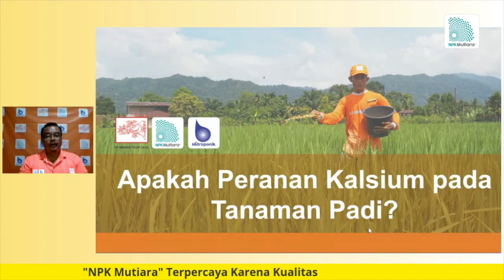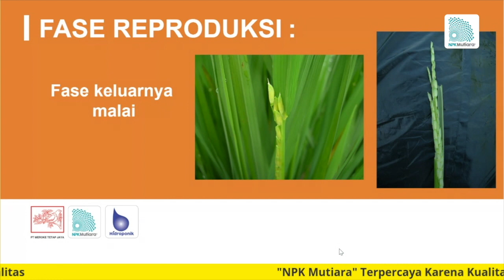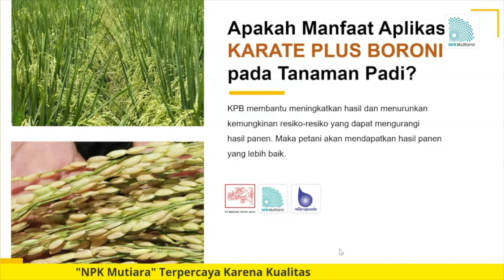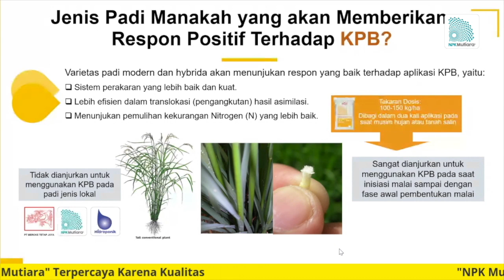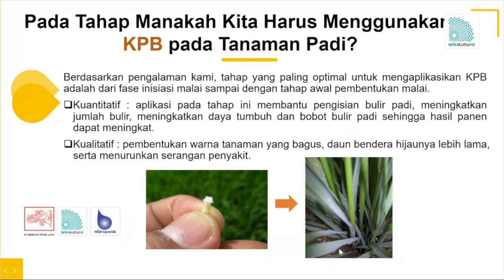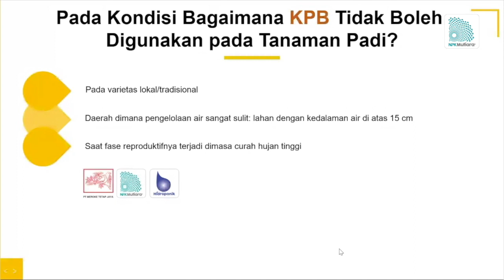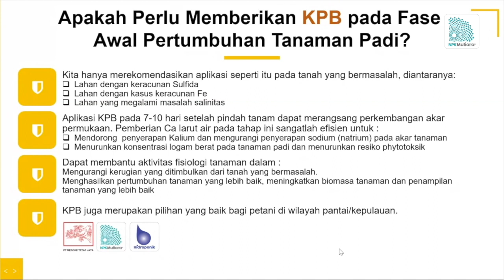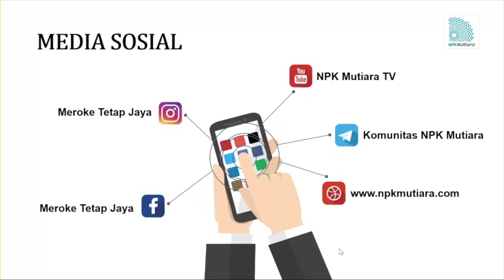KALSIUM, UNSUR HARA PENTING UNTUK KUALITAS TANAMAN PADI | Podcast Tani #5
Sahabat Mutiara,

Pada tanaman padi, unsur hara Kalsium (Ca) memegang sejumlah peranan penting pada komoditas pangan satu ini. Di antaranya, berperan pada pertumbuhan jaringan meristem (titik tumbuh pada bagian batang atau akar). Unsur hara makro ini juga penting dalam pertumbuhan akar tanaman padi yang sehat.

Bapak Ermain, Kepala Agronomis PT Meroke Tetap Jaya dalam video podcast episode 6, yang berjudul, "Apakah Peranan Kalsium pada Tanaman Padi?" akan mengulas tuntas semua peranan unsur hara makro essensial ini.